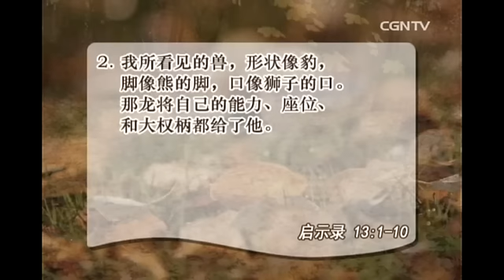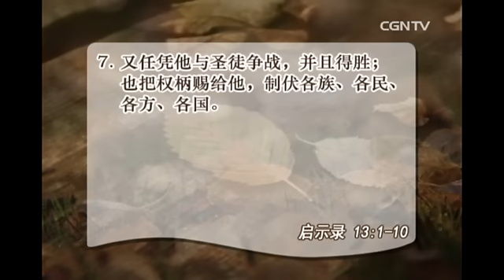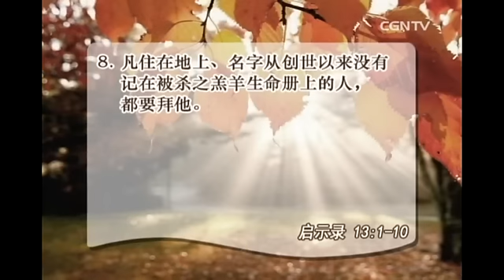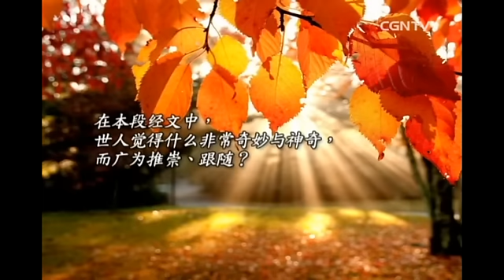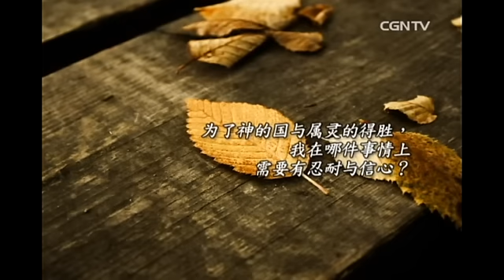[活泼的生命] 11.12.2014 使我们得着最后胜利的忍耐与信心 (启示录 13:1~10)